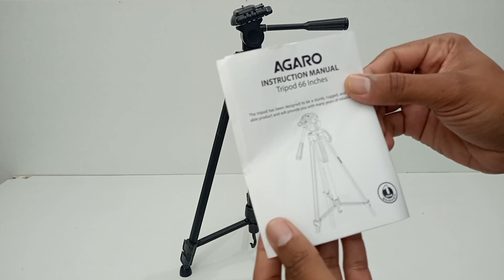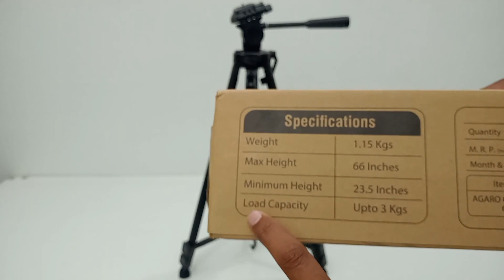Best Tripod For Youtuber in India | Agaro 66 Inches Tripod Review | Camera Stand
Best Tripod For Youtuber in India | Agaro 66 Inches Tripod Review

Agaro Tripod